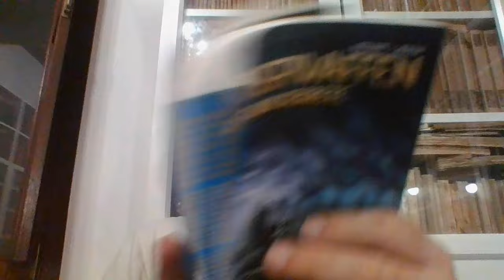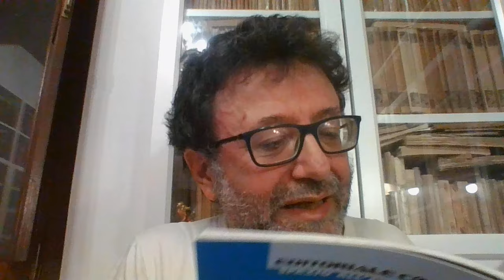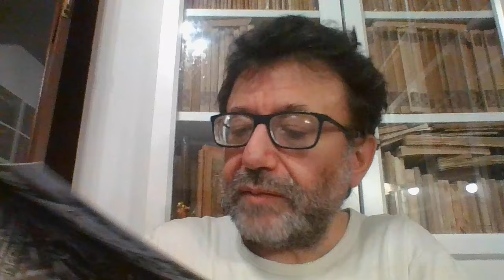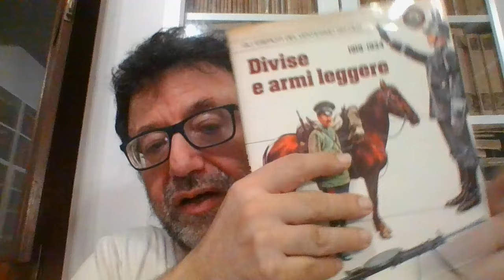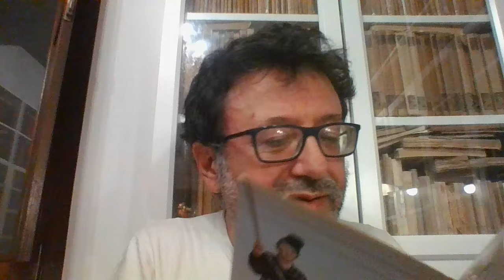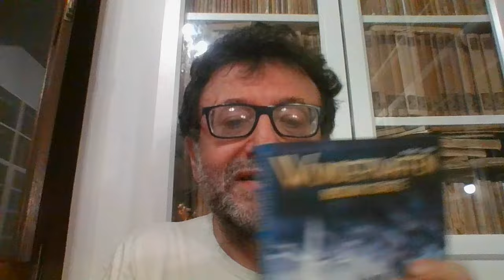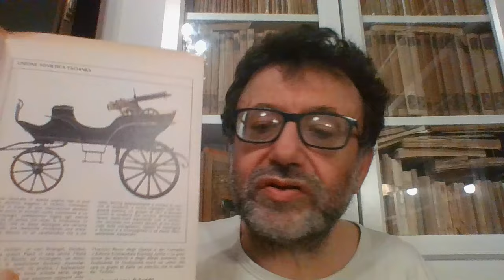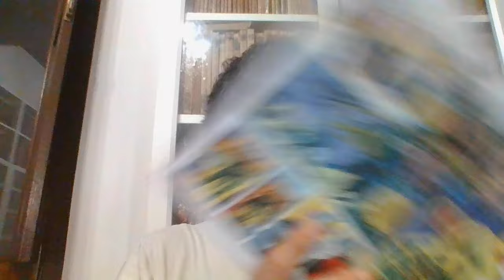NOLANE-MAZA WUNDERWAFFEN L'U-BOOT FANTASMA (ED. COSMO)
FUMETTO FRANCO BELGA